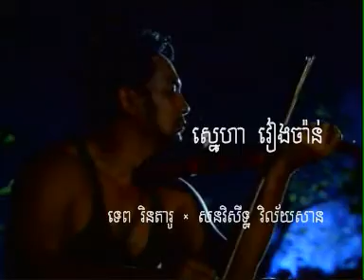Romance of Vientiane - OST Neang puon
Lao born Sorn Visith Vilayxan and Khmer actor/singer Tep Rendaro sings a duet in the cambodian movie Neang puon.